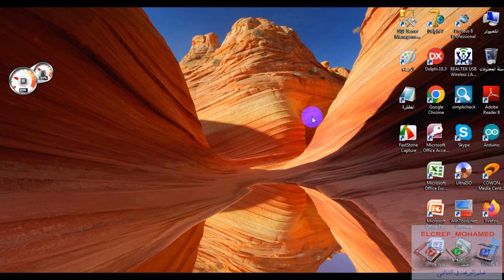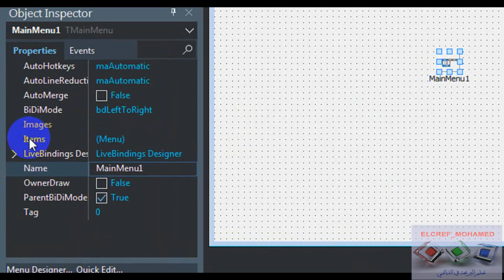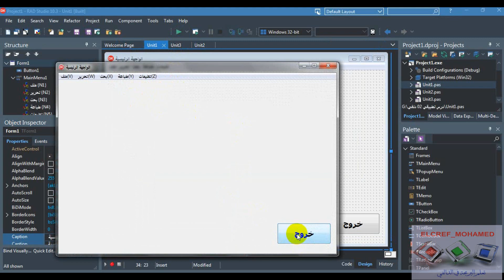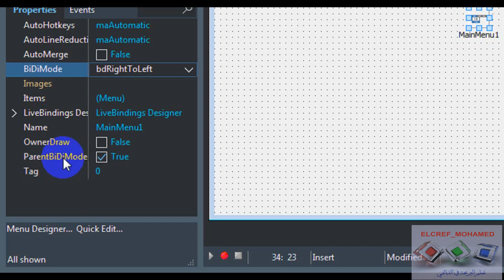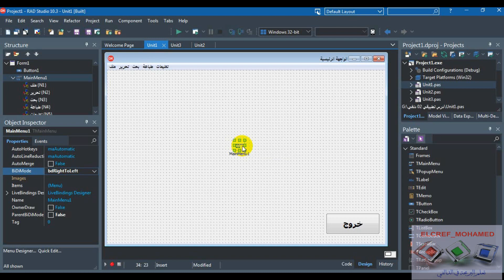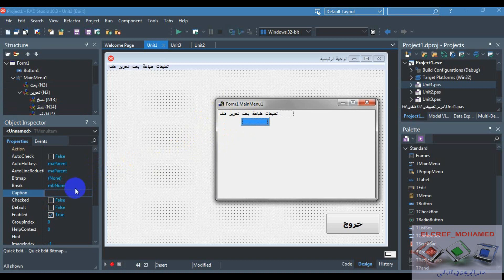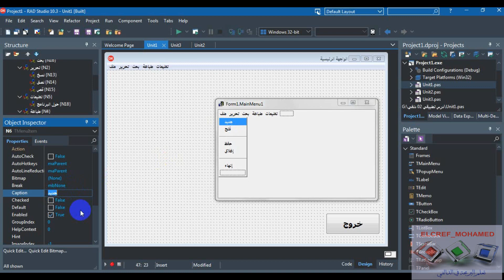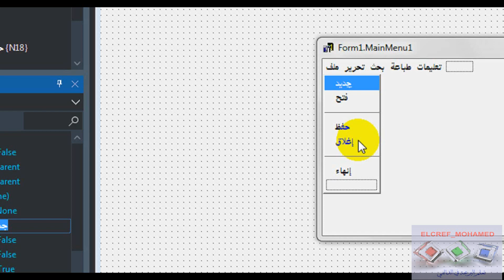تعلم البرمجة في الدلفي║2-4 كيفية استخدام المكون مان ميني║Learn Programming in Delphi MainMenu ‫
في هذا الدرس تعلم استخدام المكون مان ميني MainMenu وهو عنصر يتم جعل خيارات في اعلى شاشة التطبيق لاستعمالها لعدة اوامر للتنفيذ .